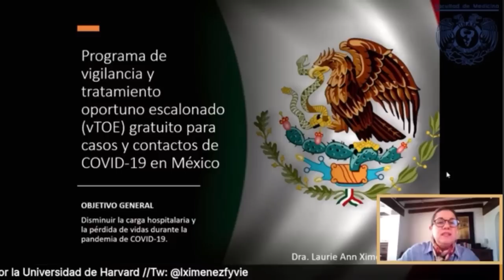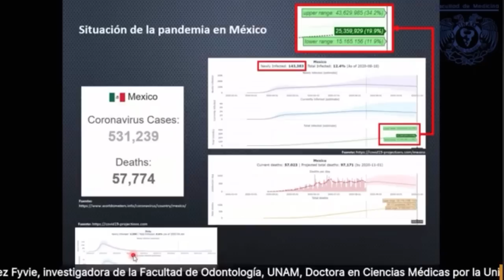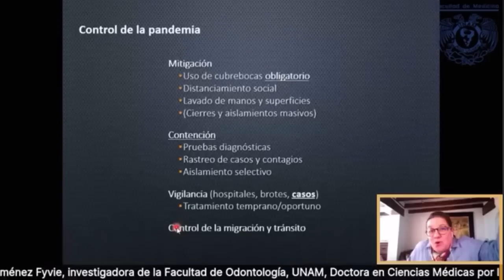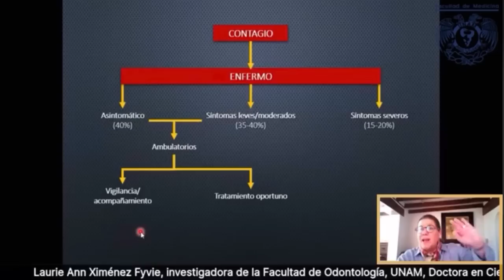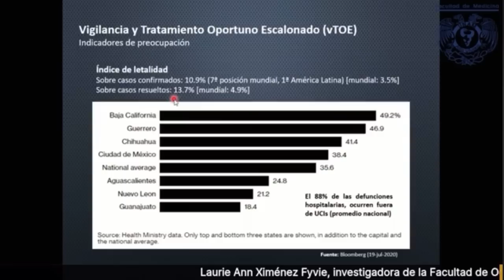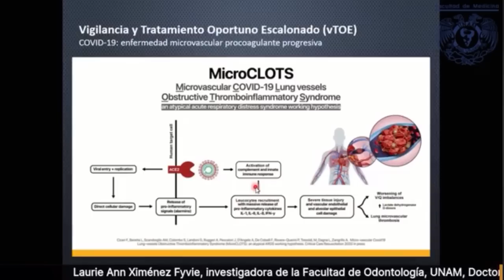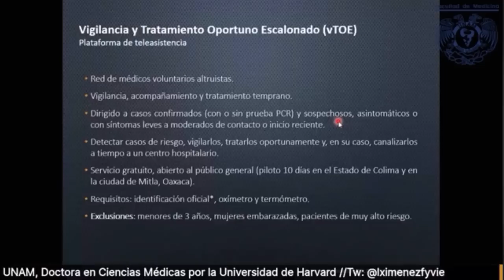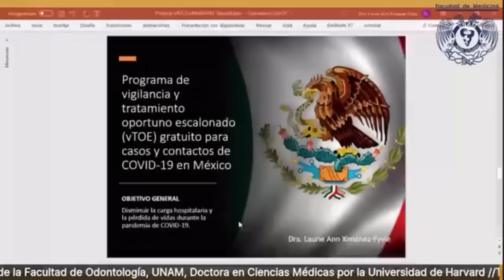COVID-19: La Dra. Laurie Ann Ximénez-Fyvie presenta vTOE, en charla virtual, Fac. Medicina UNAM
COVID-19: La Dra. Laurie Ann Ximénez-Fyvie nos presenta la plataforma virtual para la vigilancia y tratamiento oportuno de pacientes con COVID-19, en una charla virtual organizada por la Facultad de Medicina de la UNAM.